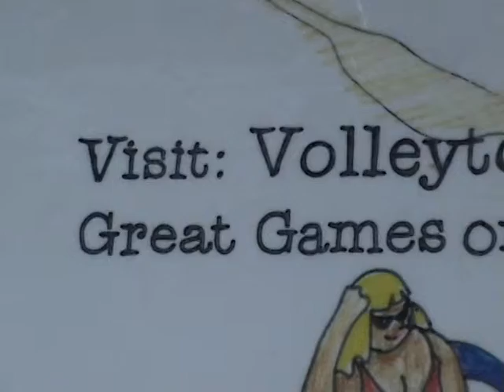Great Games on the Gulf ... Copyright (c)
The Ultimate Volleyball Destination Panama City Beach